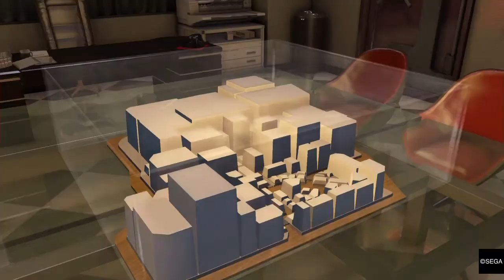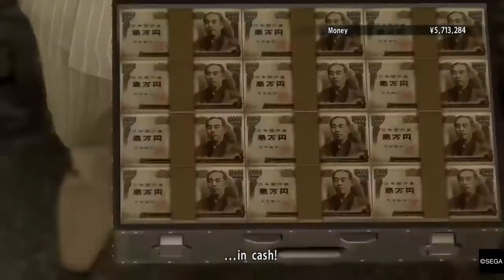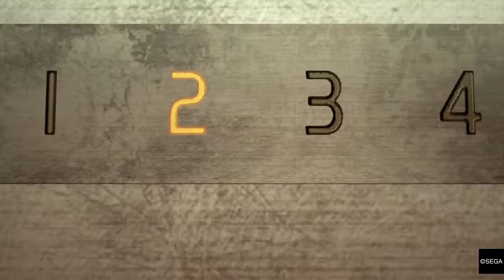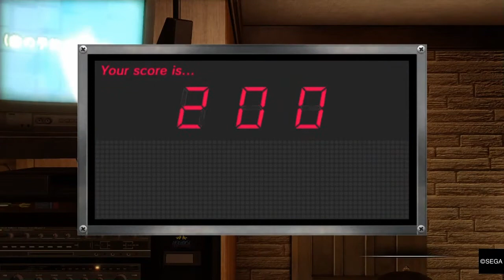Yakuza 0 | "DRAGON DOING DOLLAS!" P.5